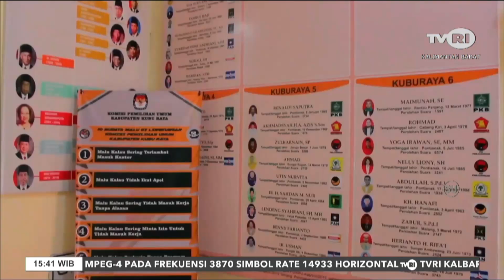22 JUNI 2022 KPU KUBU RAYA LAKUKAN TAHAPAN PEMILU PEMUTAHIRAN DATA